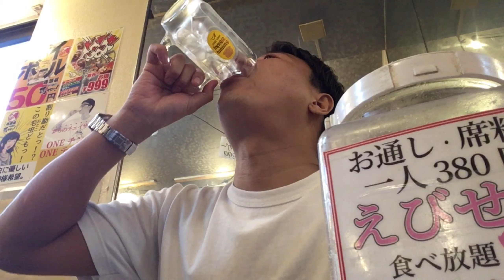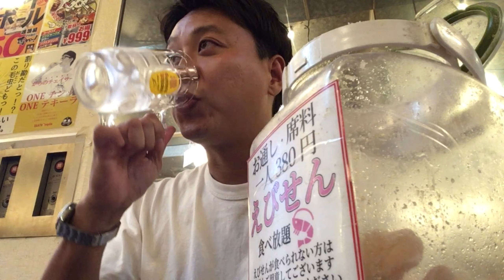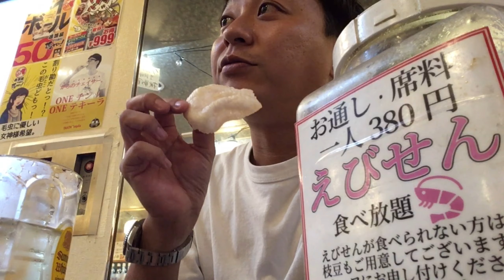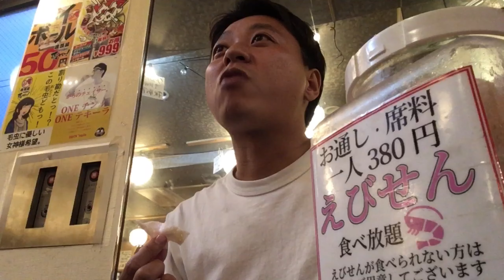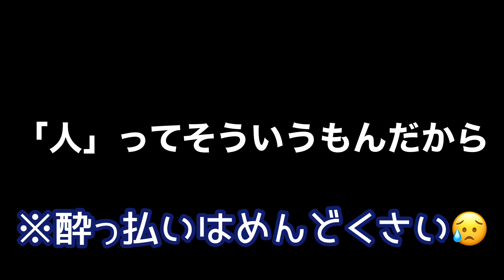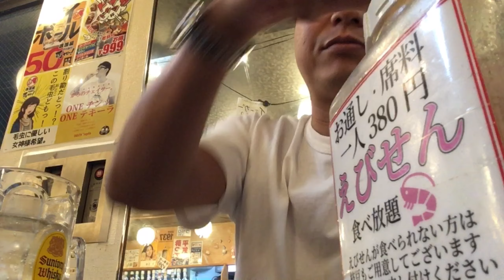【本気せんべろ】本当に『せんべろ』できるお店！？ 1000円で酔っ払えるか検証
『せんべろ』って言いますけど実際に1000円で酔っ払えるくらい飲めるお店ってないじゃないですか！？
でも以前配信したお店なら、せんべろ出来るんじゃないかと思って検証してきました！